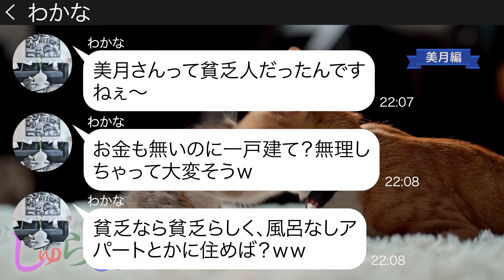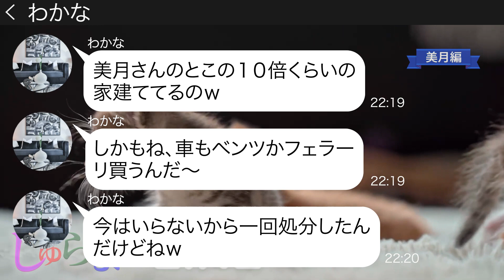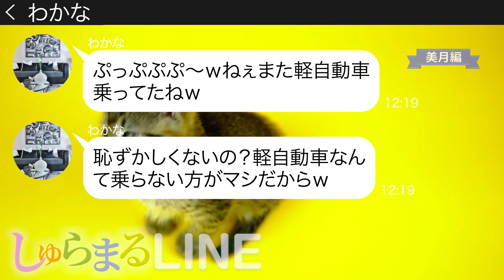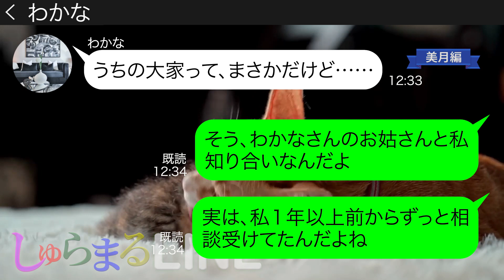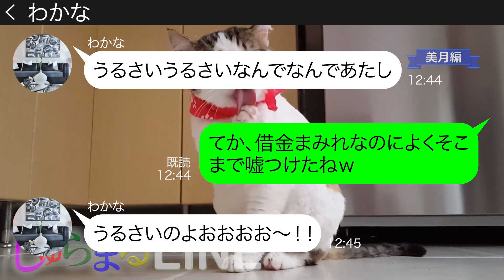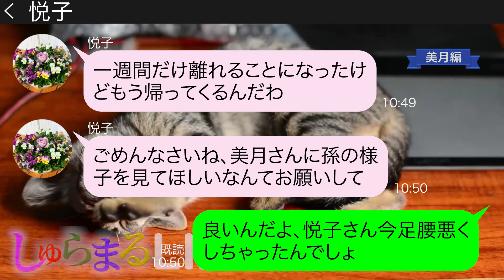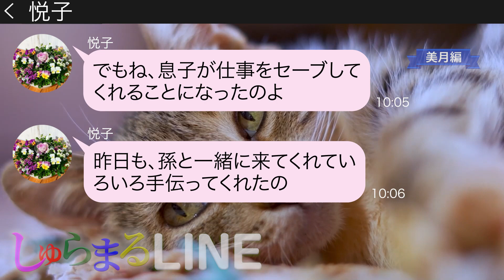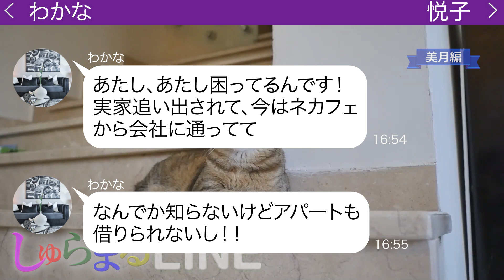軽自動車に乗る私を格下と見下し嫌がらせする自称エリート夫婦のママ友【LINE】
●登場人物●
美月→毒舌ママ
わかな→近所に引っ越してきたママ
悦子→わかなの姑
◆目次
0:00 chapter1
0:31 chapter2
3:14 chapter3
6:58 chapter4
9:35 chapter5
10:25 chapter6
11:55 その後